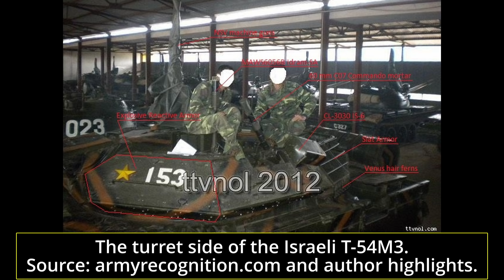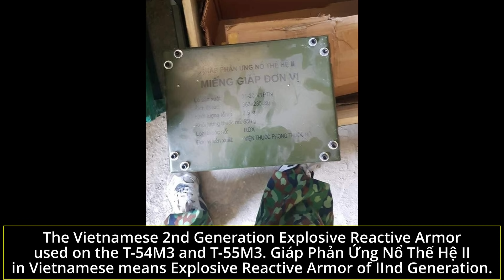The People's Tank | T-54M3/T-55M3 Modernisation Project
The T-54M3 is a joint Vietnamese-Israeli project which began in 2009 that led to the development of two distinct prototypes with similar characteristics but produced with different budgets. The two vehicles have the same teams behind them. However, in this video, the Israeli T-54M3 and the Vietnamese T-54M3 will be treated as two separate projects.

Music gathered from the Jak and Daxter: The Precursor Legacy OST

defence.pk

An article by Arturo Sigismondo
Narrated by Sosoniaru
Edited by Turn